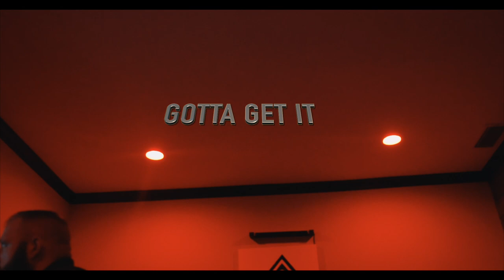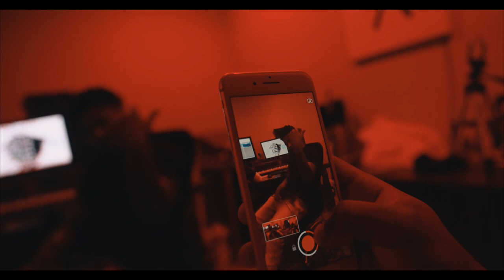JUD & Treynitty - Gotta Get It [Official Music Video]